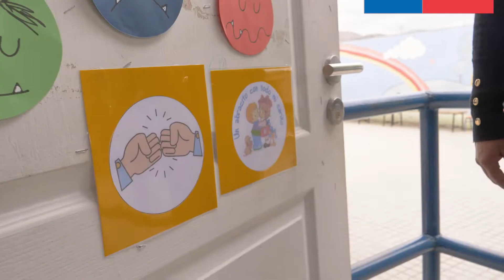Gestión de emociones: Escuela Coeduc Tte Hernán Merino Correa.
Limache, Región de Valparaiso.